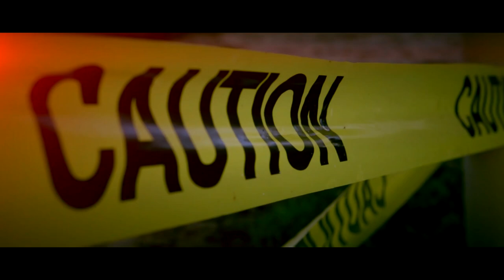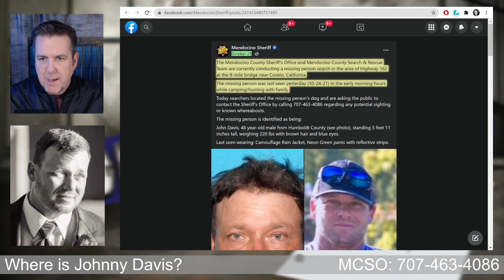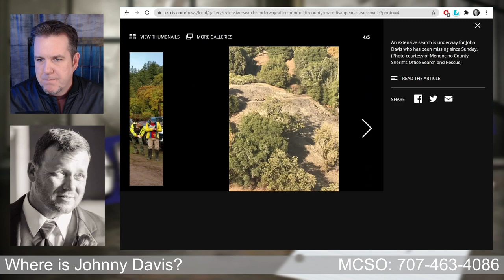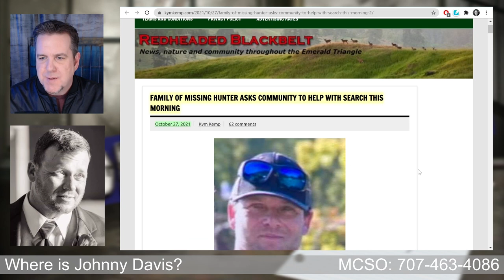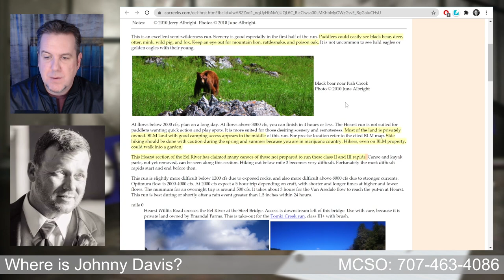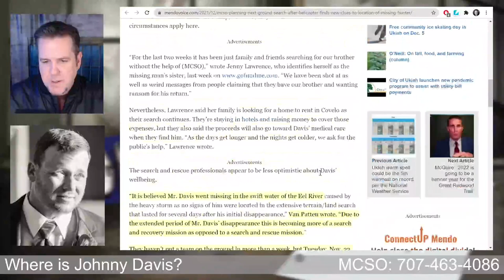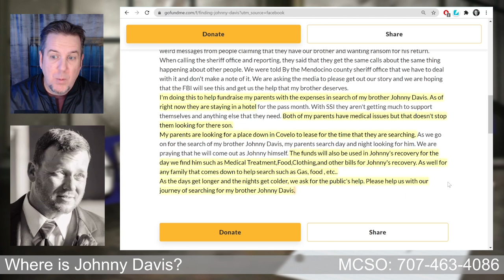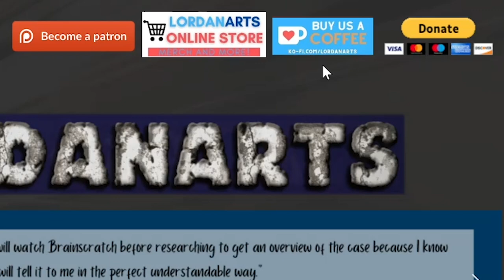John "Johnny" Davis on BrainScratch Searchlight